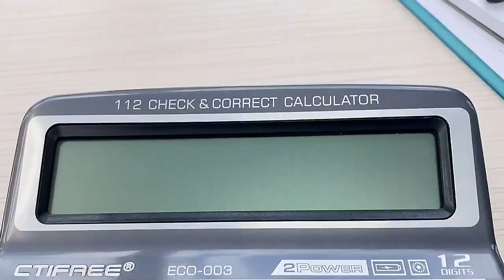CTIFREE Desktop Calculator Financial Calculator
CTIFREE Desktop Calculator Financial Calculator Business Professional Calculating Machine Solar Calculator For Office - ECO-003